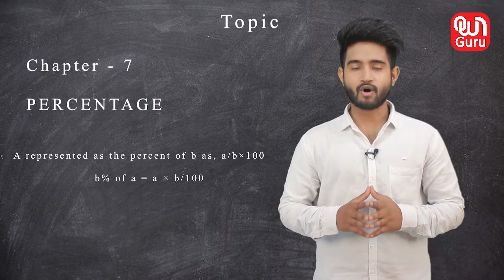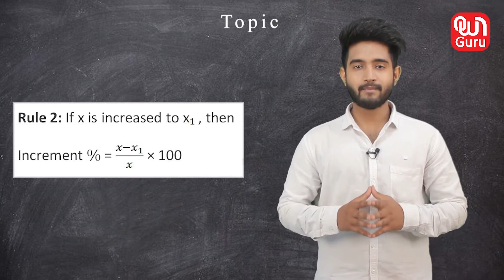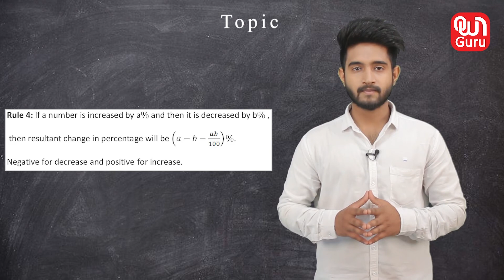Percentage Tricks| Shortcuts| Formula| Percentage Problems Tricks and Shortcuts| SSC, IBPS, RRB NTPC